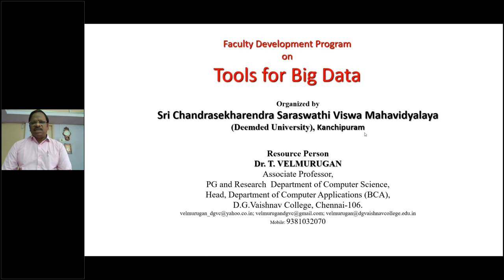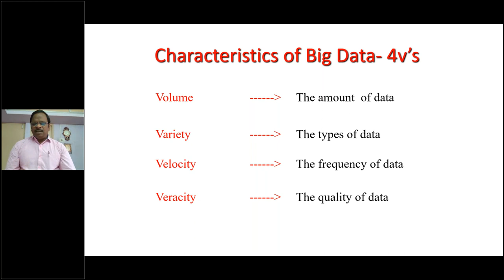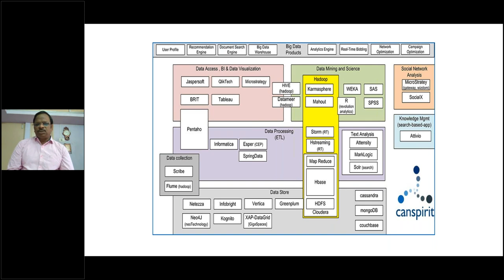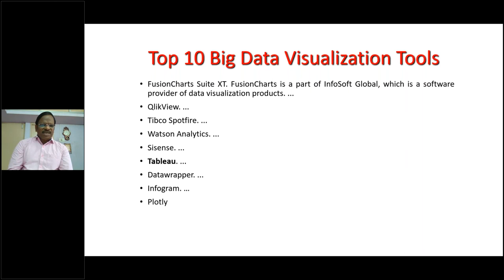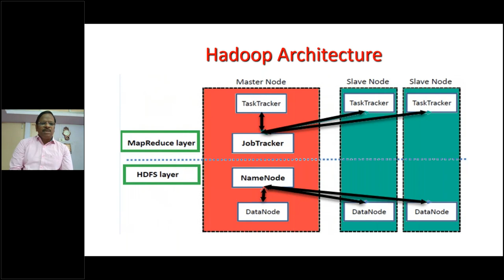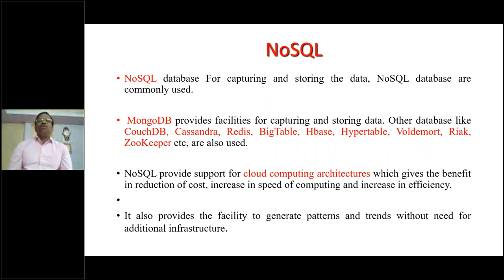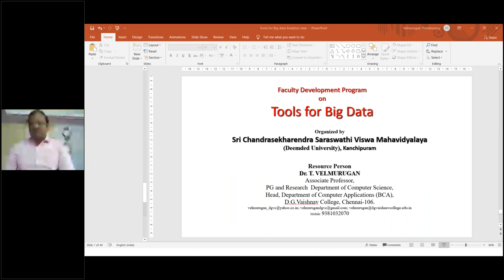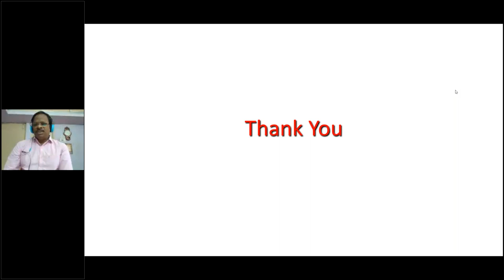Tools for Big Data